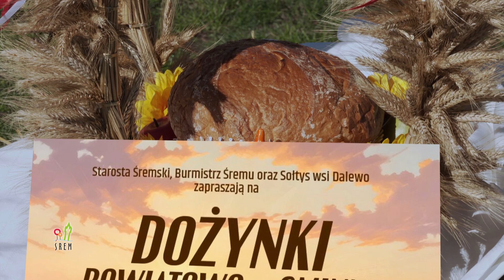Zaproszenie na dożynki powiatowo-gminne